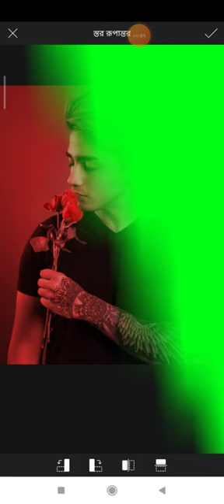Danish zehen photo Dual tone effect edit